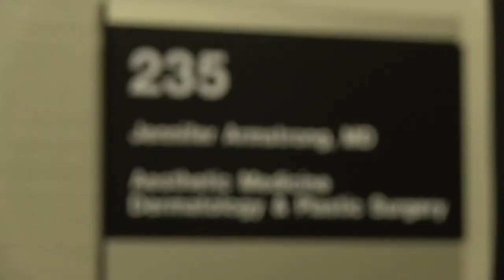Inside My Appointment with RHOC's Dr. Jen Armstrong: Jeuveau & Filler Review (Before/After)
I paid a visit to Real Housewives of Orange County star Dr. Jennifer Armstrong, MD's office in Newport Beach for some Botox (Jeauveau) and Filler.